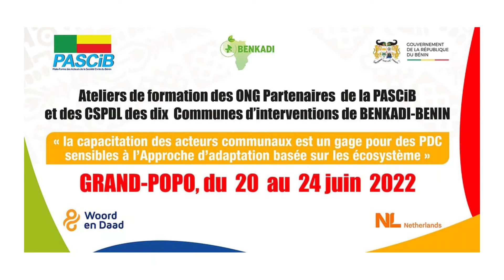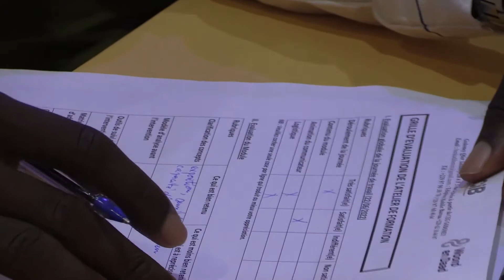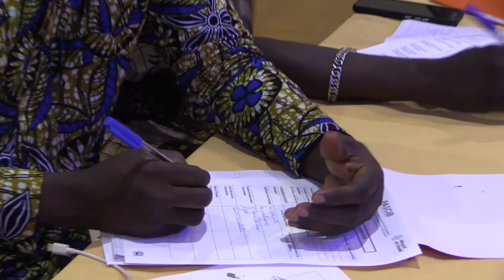Atelier de Formation Benkadi à Grand Popo : Le MCVDD disposé à accompagner le projet BENKADI-BENIN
L’atelier de formation des ONG partenaires de la PASCiB et des Chefs services planification et développement local des dix Communes d’interventions du projet BENKADI-BENIN lancé le lundi dernier suit son cours à l’hôtel Bel Azur de Grand-Popo. La 3ème journée a enregistré la visite de deux grandes autorités du ministère Cadre de Vie et du Développement Durable. Il s’agit de la Directrice de cabinet, Madame Jeanne ADANBIOKOU AKAKPO et du Directeur général de l'environnement et du climat, Monsieur Martin Pépin AÏNA.
Au nom du Ministre du Cadre de Vie et du développement Durable, Monsieur Josée Tonato, La Directrice de cabinet a rassuré la PASCIB de l'entière disponibilité du ministère à accompagner le projet BENKADI en jouant à leurs côtés un rôle de premier plan dans la lutte contre les changements climatiques.

Avec BENKADI, Travaillons ensemble dans la même direction.

Merci d'aimer et de Liker notre page.